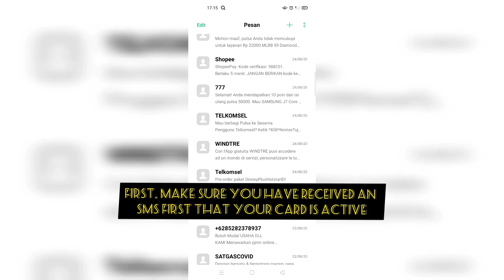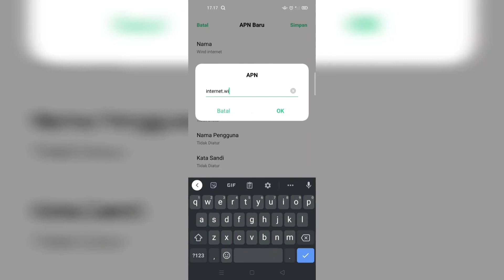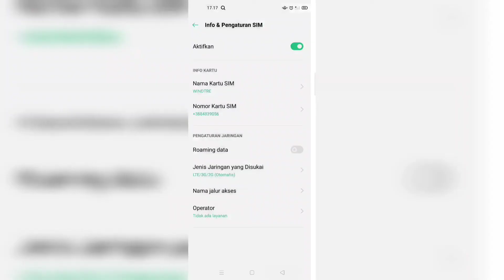tutorial how to activate mobile data, windtre sim card manually (for android)